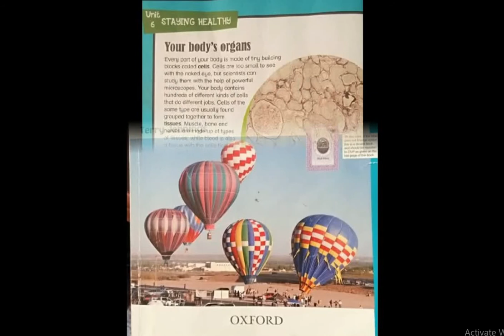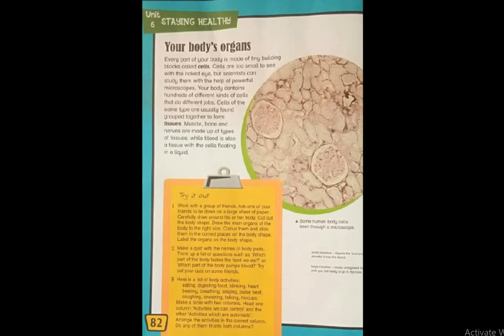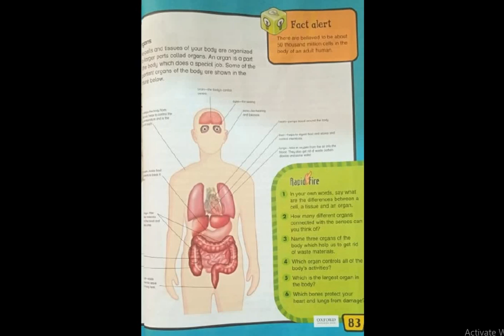Science Unit 6 CLASS 5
Staying Healthy